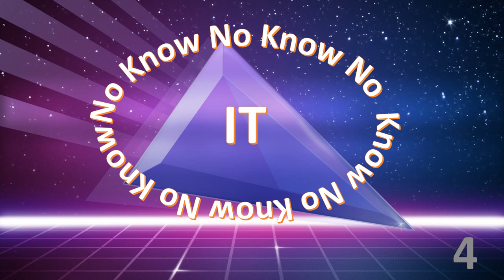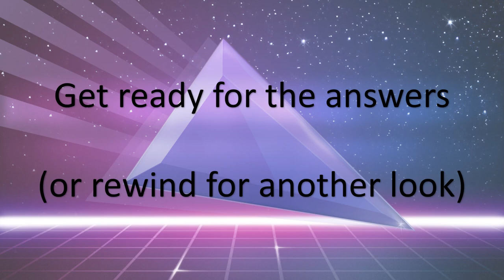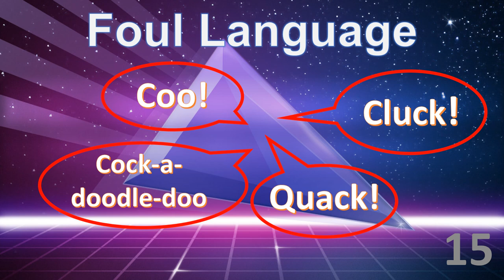Picture Round Dingbats 2023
Identify the phrase from the "Dingbats". The punters thought this a toughie!